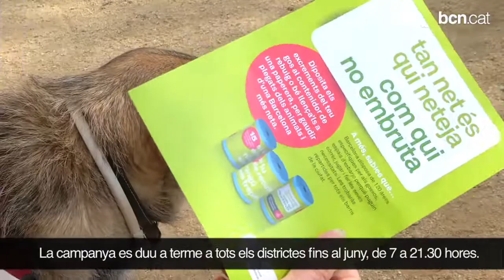Per una ciutat més neta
La campanya té com a objectiu sensibilitzar i informar als propietaris de gossos sobre la importància de recollir del carrer els excrements de les seves mascotes. Més informació a